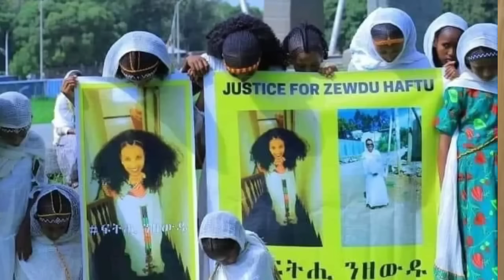Gondar Fano commander meeting with PM Abiy Ahmed's wife? |Mekelle police covering up Zewdu's murder?